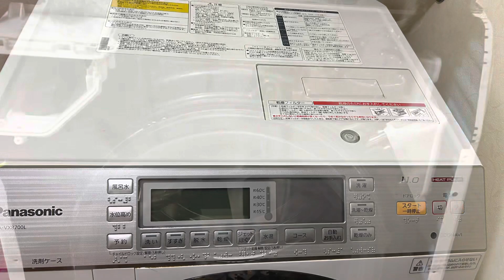❤注意❤Panasonic❤ドラム式洗濯機 Drum type washing machine 清掃後 動作確認びっくり 穴あき溶解摩擦 とける こんなのを 毎晩回してた ゾッとするけど 今日も稼働中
Drum type washing machine　ドラム式洗濯機　掃除して　動かしてみた　あけて　びっくり　穴あき　溶解　摩擦　とけてる　穴空いてても　給水弁OK　今日も稼働中　2023年6月18日
Drum type washing machine　ドラム式洗濯機　掃除して　動かしてみた　あけて　びっくり　穴あき　溶解　摩擦　とけてる　穴空いてても　しっかり感想までできてる　摩擦熱効果　?　今日も稼働中。2023年6月17日

6年使ってみた結果
ずーっと洗濯物が嫌な臭がしてたのはプラスチックの溶けた匂いだったみたいですね、お高い買い物でしたが、こんな物かとそのまま使った結果です。
　保証も切れたのでドラムの中を清掃するつもりが、まさかドラムのプラカバーが溶けてるしカバー側は擦れて穴空いてるとは思いませんでした。
　このままでも洗濯できるみたいなのでそのまま使ってみます。

　洗濯機お掃除業者情報によるとこの年代の同じタイプの機種は穴あき続出しているそうです。ホコリを取り除いても穴が空いているため乾きは改善されず、メーカーから個人への部品提供もしないそうです、メーカー出張修理依頼するしか無いとありました。
　保証の残ってある方は早めにメーカー点検を受けた方がいいかも知れません。